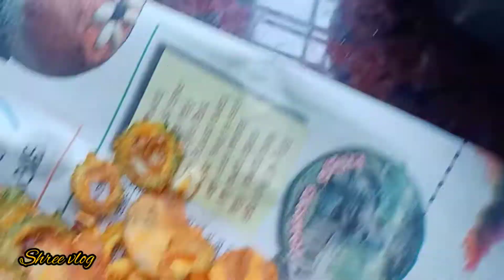|| ଆଜି ମୁଁ ସକାଳୁ ଉଠି କଣ breakfast ତିଆରି କଲି ଆଉ ଝିଅକୁ କଣ tiffin ଦେଲି ||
Jay Jagannath 🙏🙏